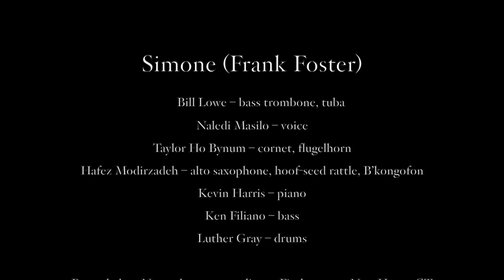Bill Lowe & the Signifyin' Natives Ensemble - 'Simone' live at Firehouse 12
Recorded live at Firehouse 12 in New Haven, CT in November 2021

composed by Frank Foster (ASCAP)

Bill Lowe – bass trombone, tuba
Naledi Masilo – voice
Taylor Ho Bynum – cornet, flugelhorn
Hafez Modirzadeh – alto saxophone, hoof-seed rattle, B’kongofon
Kevin Harris – piano
Ken Filiano – bass
Luther Gray – drums

This piece appears on the forthcoming 'Sweet Cane' by Bill Lowe & the Signifyin' Natives Ensemble, out June 2023 on Mandorla Music Records.

mandorlamusic.net